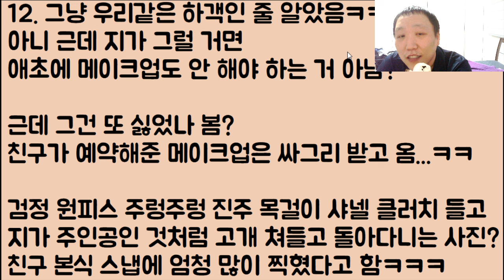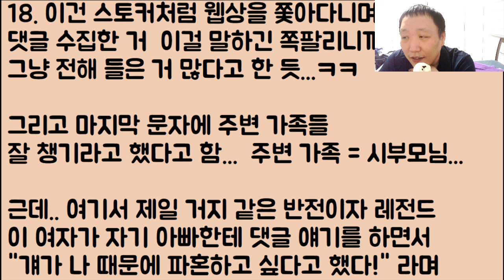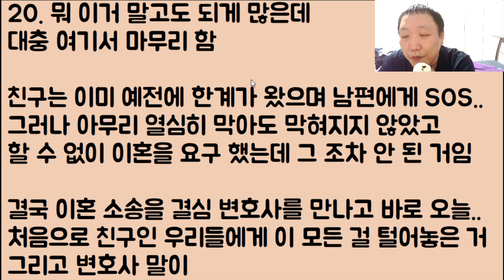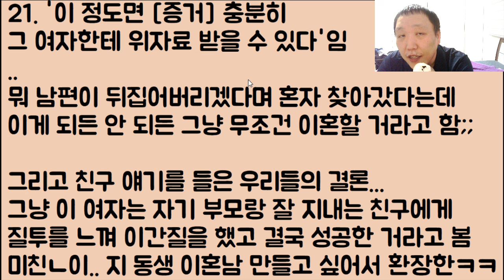[미친ㅋㅋ🤣🤣] 거지 같은 이간질 오지게 해서 결국 동생을 이혼남으로 만들어버린 희대의 악마 시누이.. 아까 지 동생이 죽이러 갔음ㅋㅋㅋ